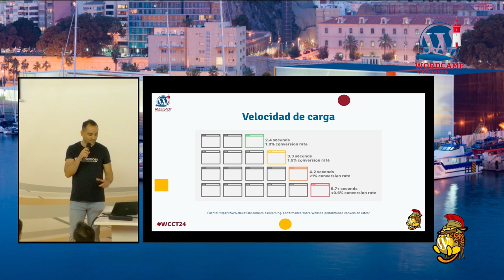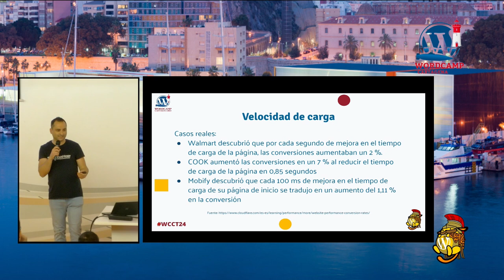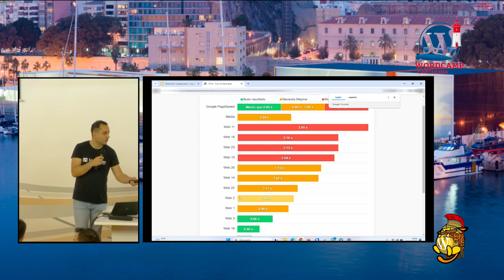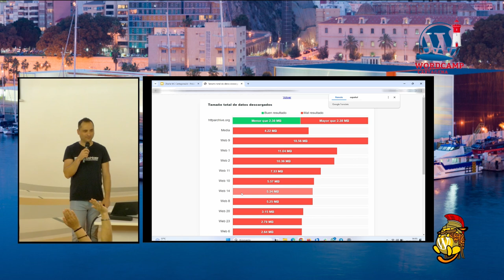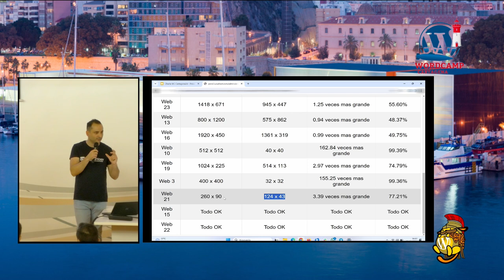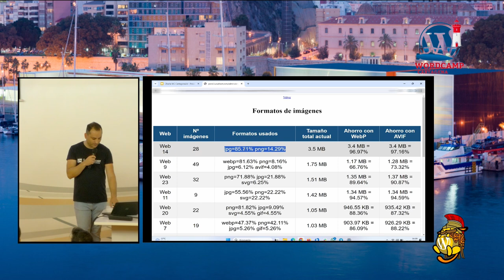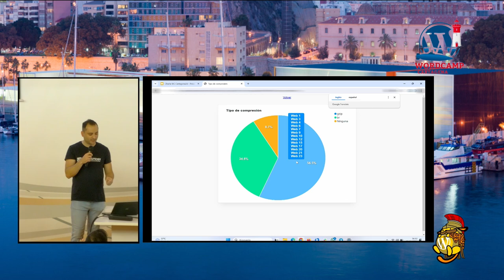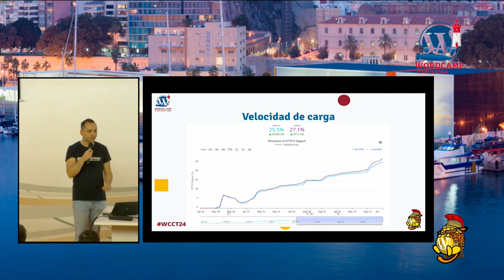Pequeños detalles, grandes resultados: Optimiza tu web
¿Crees que la optimización web se limita a ajustes superficiales? En esta charla, exploraremos cómo los pequeños cambios pueden marcar una gran diferencia en el rendimiento y la experiencia del usuario de tu sitio web, desde la selección de formatos y tamaños de imágenes, hasta las técnicas avanzadas de compresión por parte de servidor.